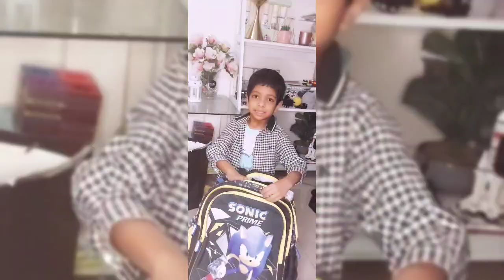opening new bag of school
brought new school bag and today going to open infront of you all friends.its sonic prime bag very elegant high quality standard bag ...hope you like it 💞